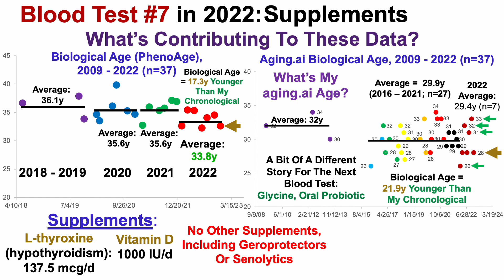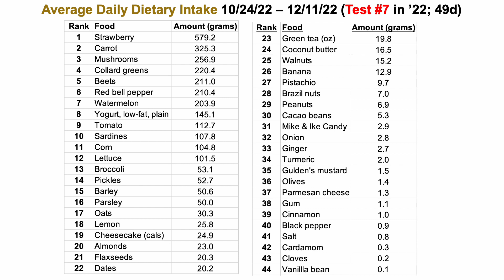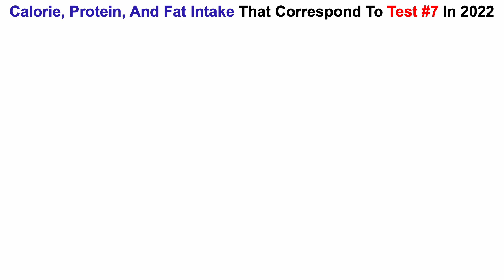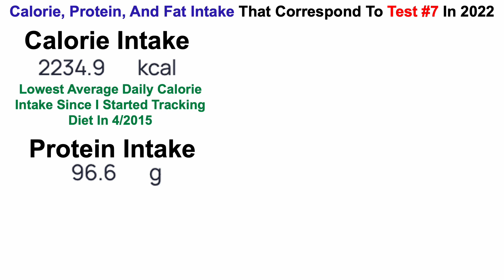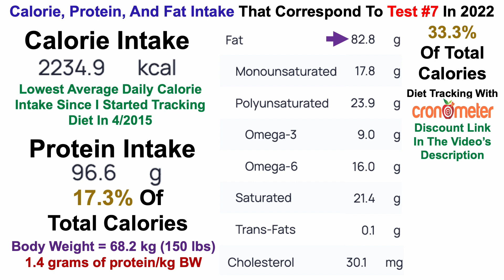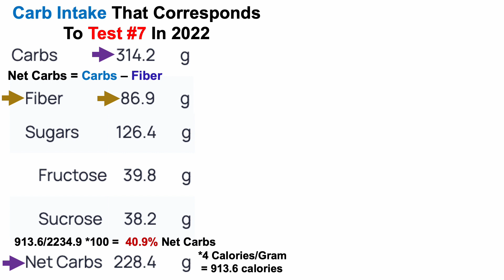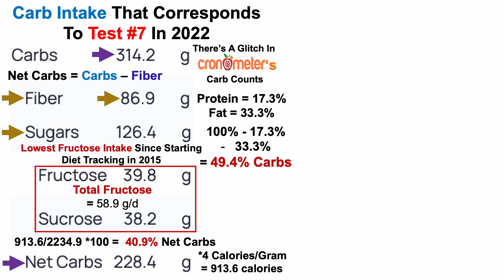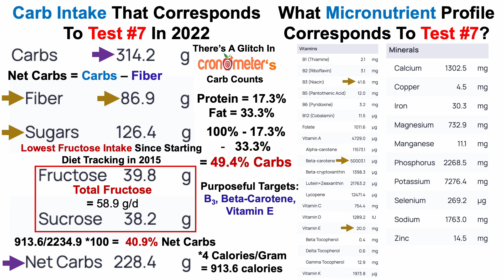Blood Test #7 in 2022: Diet Composition